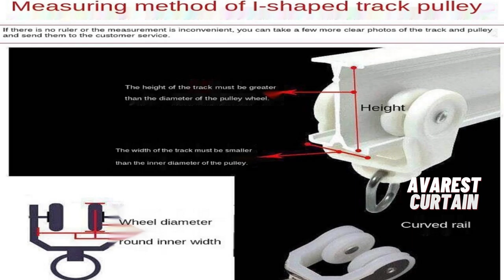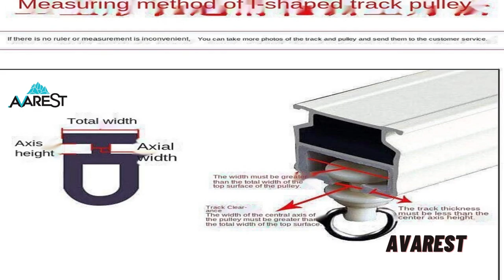Avarest Home Decor 28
Our Services:
🚩Home Interior
🚩Office Interior
🚩Architectural Plan
Our Services:
🚩Dropshipping
🚩Home decor
🚩Avarest curtains